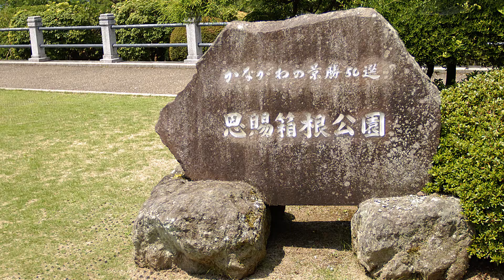恩賜箱根公園の新緑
恩賜箱根公園は箱根の中心かつ離宮跡地だけあって、公園からの眺めは秀逸で、特に芦ノ湖の先にみえる富士山の眺めは最高です。